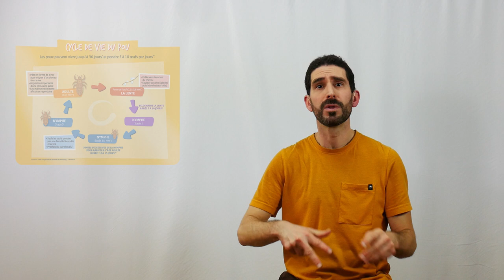Qui a peur du grand méchant pou ?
J'ai attrapé des poux et y'a plus personne autour de moi ! C'est quoi ce délire ? Entre informations erronées et réactions disproportionnées, il est temps de faire le point sur les poux. Comment vivent-ils et surtout comment s'en débarrasser en toute sérénité ?  Ainsi, ta vie ne sera plus qu’un long fleuve tranquille (vraiment ?).

// SOURCES
- La lavande, efficace pour chasser les poux? Faux !